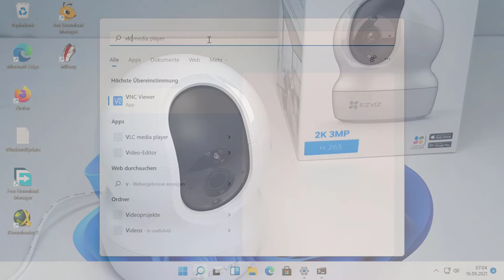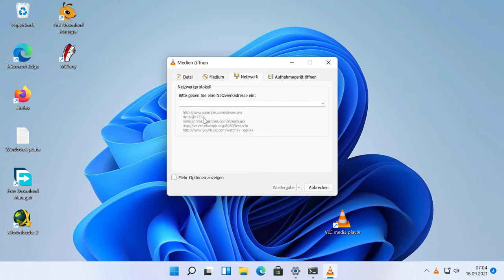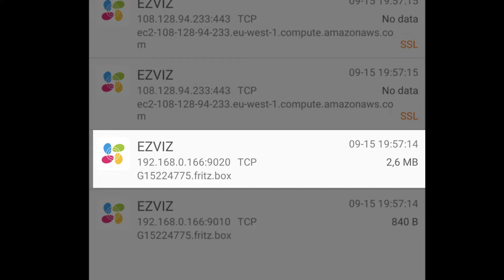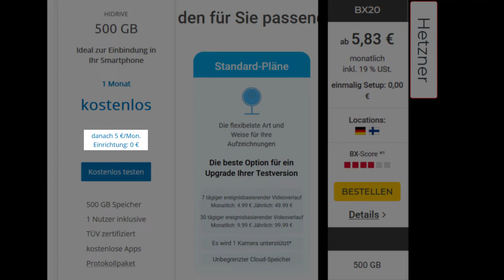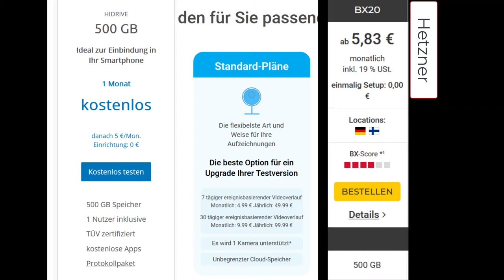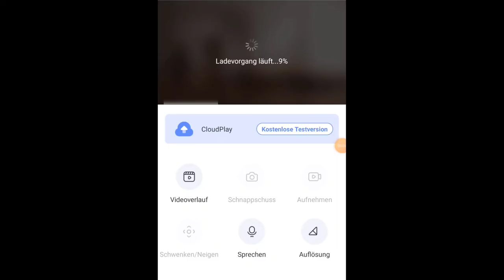EZVIZ CP1 2K 3MP Haustier Kamera: Viele Funktionen und Fragen beim Datenschutz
EZVIZ CP1 auf Amazon (Werbung)
00:00 Intro
00:23 Funktionen & Highlights
Infrarot Kamera
Bewegungserkennung
Bewegungsverfolgung
Sprechanlage Mkikrofon und Lautsprecher
RTSP Stream & H.265
02:17 Nachteile
Keine QNAP Integration in die surveillance station
Datenschutz und Verschlüsselung
CloudPlay
05:32 Fazit & Verwendung?
Überwachung
Haustiere
Kinder
Babyphone?

Hersteller Beschreibung:
EZVIZ 2K WLAN IP Kamera, Überwachungskamera mit Zwei-Wege-Audio, 350 ° Schwenkung / 55 ° Neingung, Bewegungserfolgung, SD Kartenslot für Kinder Tiere, kompatibel mit Alexa, Cloud Service, CP1
Farbe: 3mp Pt Kamera
    Super HD in 2K: Die WLAN IP Kamera zeichnet 2K Super HD Aufnahme mit mehr Details als die klassische 2MP oder 1080P Auflösung auf, um jede Bewegung Ihres Babys oder Haustieres klar zu sehen.
    350° Schwenkung / 55° Neingung: Eine vollständige Abdeckung in jeder Ecke! Der 8-fach Digital-Zoom bietet einen detaillierten Überblick auf die EZVIZ-App.
    Zwei-Wege-Audio und intelligente Alarme: Die Sicherheitskamera sendet intelligente Alarme in Echtzeit, falls eine Bewegung erkannt. Drücken Sie einfach den Knopf auf der EZVIZ APP und Sprechen Sie einwandfrei mit Ihren Familien, Haustieren oder Kindern.
    Nachtsichtmodus: Die Innenkamera verfügt über einen CMOS-Bildsensor mit progressiver Abtastung und integrierte Infrarot-LEDs, um bei schlechten Lichtverhältnissen bis zu 10 Meter weit zu sehen.
    Intelligente Bewegungsverfolgung: Mithilfe fortschrittlicher Bewegungsalgorithmen ist die Überwachungskamera intelligent genug, die Bewegungen zu erkennen, zu verfolgen und aufzunehmen, während Sie in Echtzeit alarmiert werden.